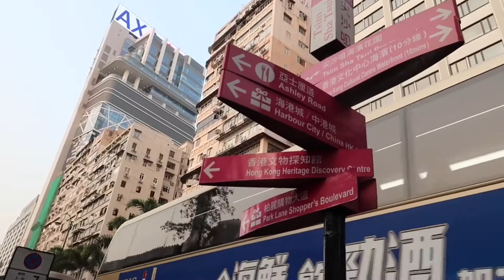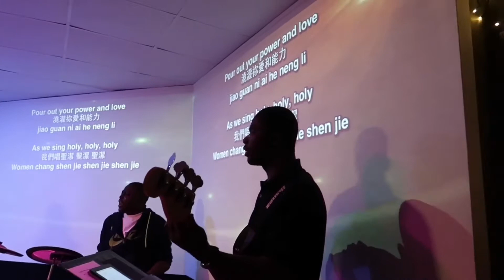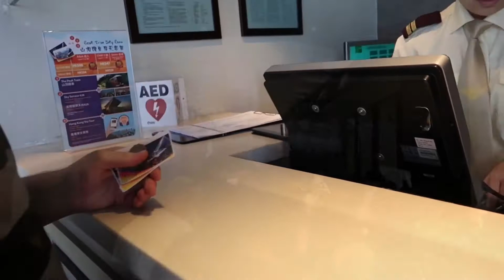Hong Kong Vlog | Symphony of lights | Victoria Peak and more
We had a great time in in the hustle and bustle of Hong Kong . We tried proper sushi for the first time!! Enjoyed the views from Victoria Peak and took a river cruise to see the Symphony of Lights.